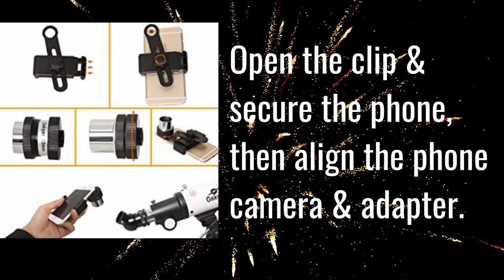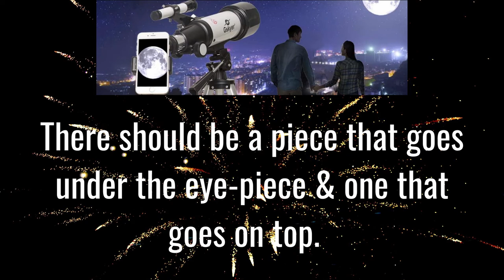Gskyer Telescope AZ70400 | How Do You Take Smartphone Photos? Telescopes Questions And Answers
In This Video I Will Answer The Question, How Do You Take Smartphone Photos With A Gskyer Telescope AZ70400?  This Video Looks At Telescopes Questions And Answers On The Gskyer Telescope AZ70400!

How to mount a smartphone adapter for a Gskyer Telescope AZ70400!

If you are looking for telescopes for beginners, then this is the telescope for kids & begginers.

You can see the sky right on your smartphone and record the beauty right on your smartphone.

Open the clip and secure the smartphone, then align the phone camera and adapter.

Lock the eyepiece into the threaded sleeve, and tighten the threaded sleeve to the bracket.

Press the eyepiece into the Bottom of the focuser.

Adjust focuser to get a clear image. Use the zoom function to enlarge the image.

Bob Griggs